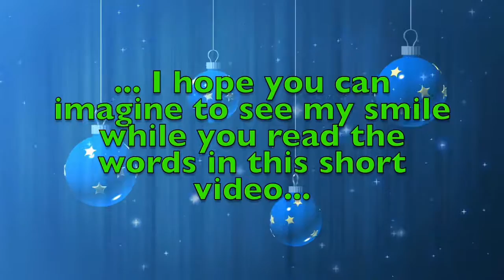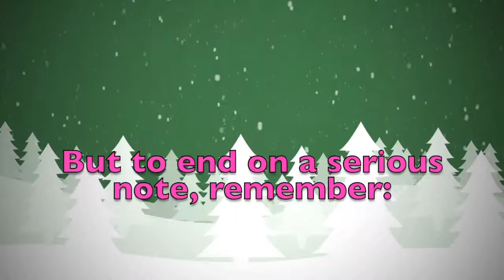Merry Christmas Emilio! A special message just for you.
Merry Christmas dear Emilio! These are a few personalised thoughts just for you! Did you like them? Would you send your Christmas wishes to your other friends...? On this youtube channel you will find videos for all kinds of names and nicknames. So, what are you waiting for? Surprise your friends by sending them a personalised video!